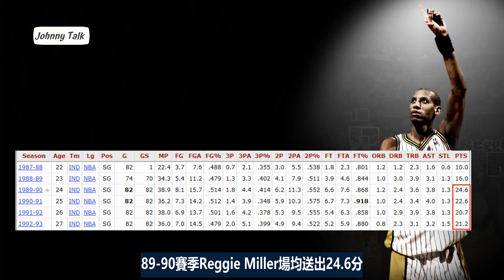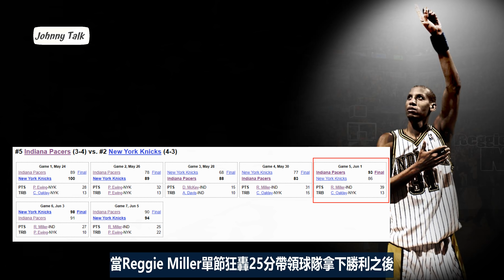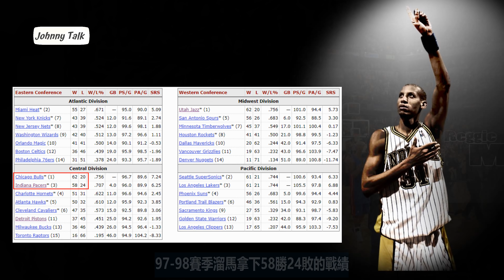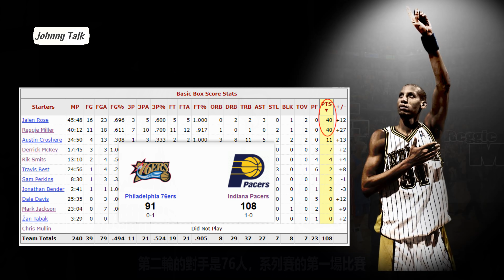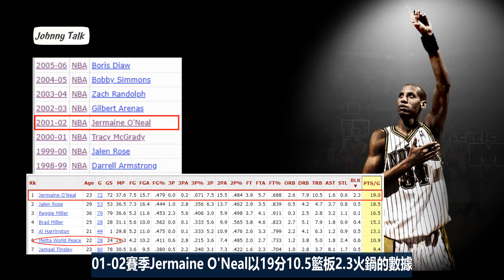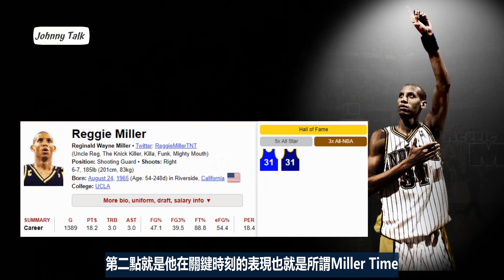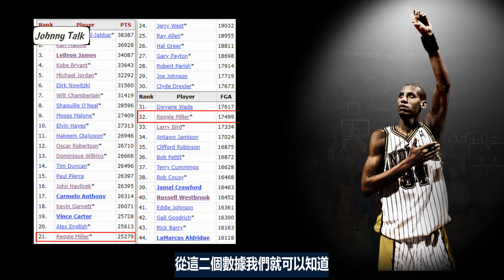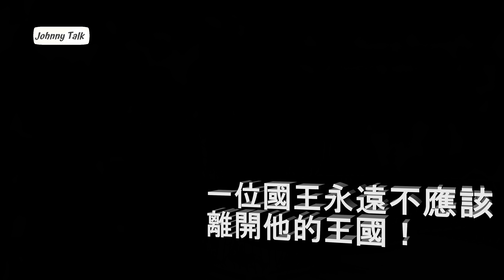『NBA』🏀一位國王永遠不會離開他的王國|刺客般的射手【Reggie Miller】(Johnny聊NBA)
我個人是因為Reggie Miller而看NBA的，國中時也買了人生第一本球員自傳的書，也就是Reggie Miller的自傳，書名是樂為敵人，簡單的說，Reggie Miller非常享受在客場被噓的感覺，因為這會激起他的鬥志！

實際上NBA中三分射手非常多，包括80年代的大鳥、單季402顆三分球的Stephen Curry、史上三分球進球數第一名的Ray Allen等等都是人選，但一至到現在，如果要票選NBA史上最偉大的射手時，Reggie Miller一定會出現在名單上，今天我們就來認識這位，無球跑動以及空手走位的大師Reggie Miller！
🍷贊助強尼喝雪山⬇︎
✍合作諮詢 ⬇︎
📱Johnny粉專⬇︎
 ‣‣平凡的路人，偉大的助攻王John Stockton！